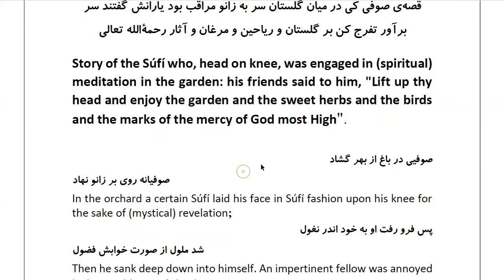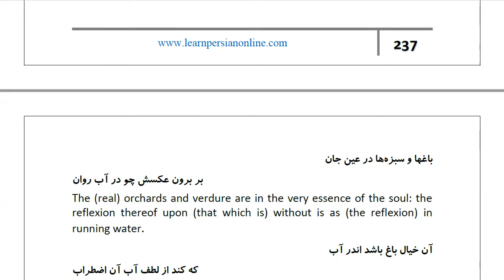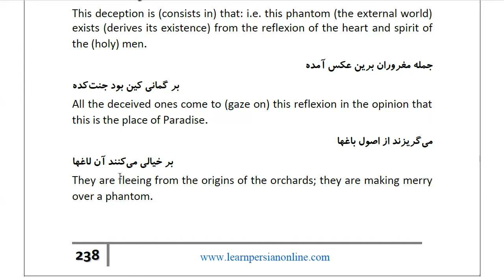Masnawi Rumi: In Farsi with English Translation: Part 568: Story of the Súfí who